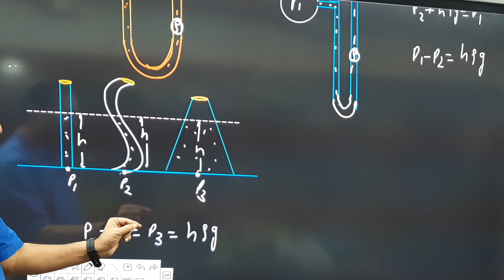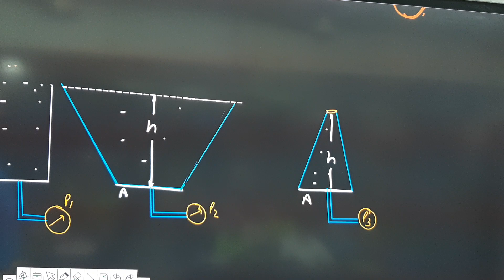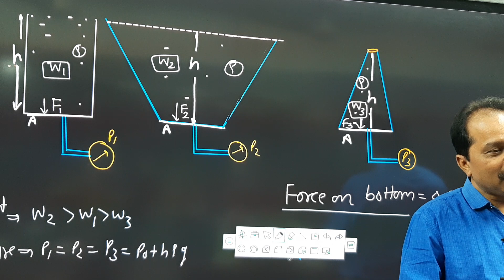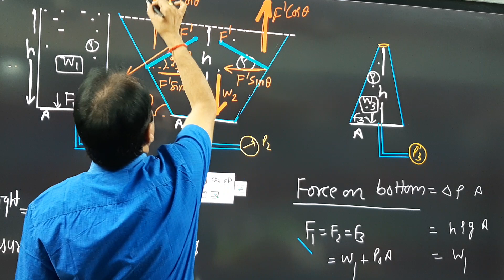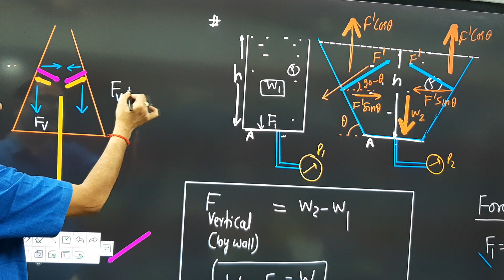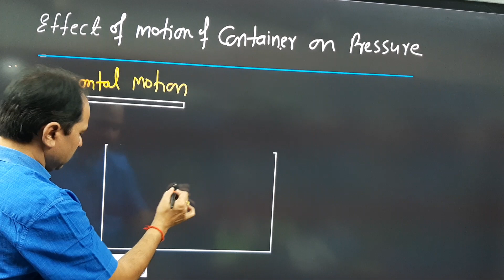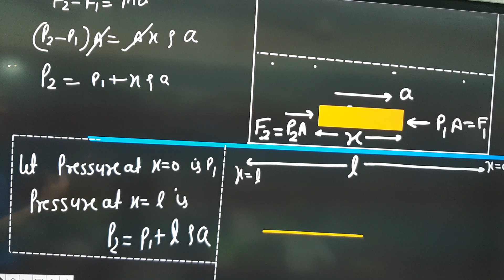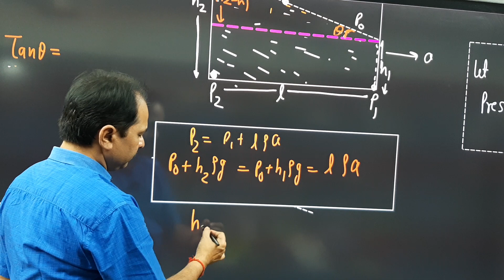Hydrostatics- Pressure, Force & Torque by Fluids- Part 3Pandey Classes Praygraj online on youtube